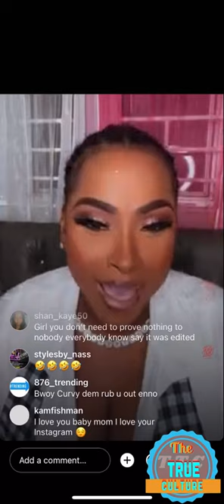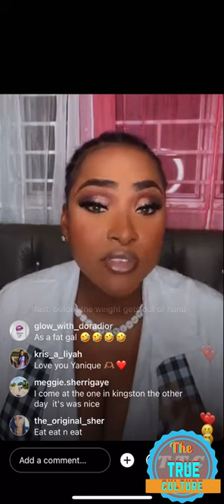Yanique on her Instagram live responding to the people who got something to say about her gaining p1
Yanique on her Instagram live responding to the people who got something to say about her gaining weight part 1